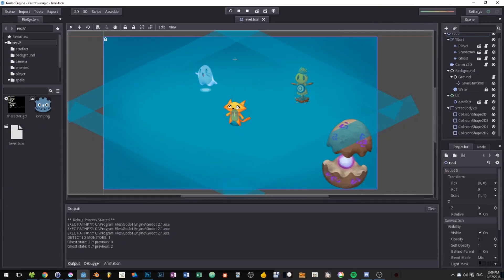News: 1 million views! Off to Japan